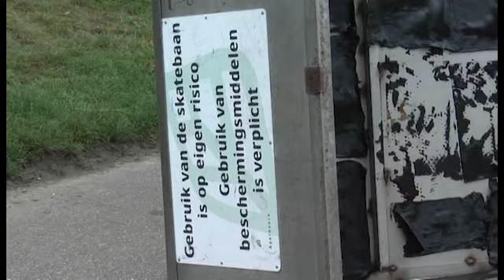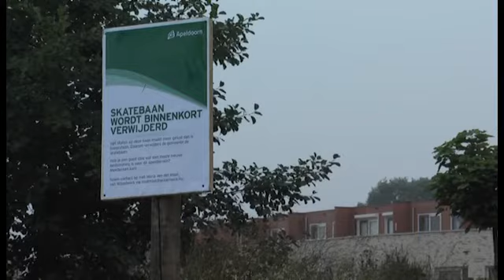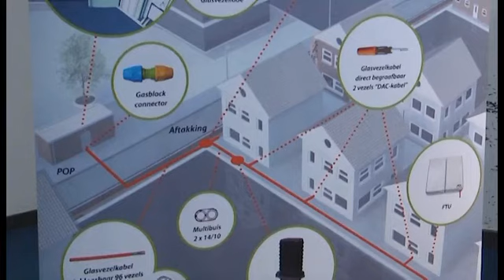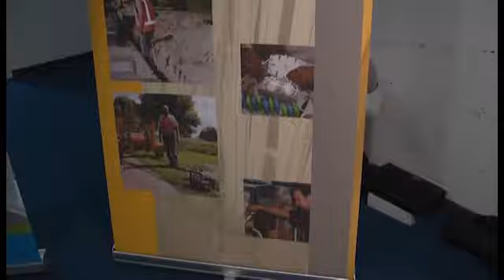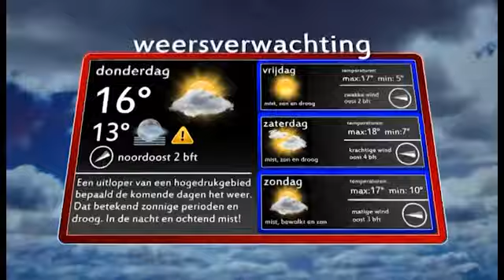Nieuwsflits Woensdag 25 Sep 2013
- Skatebaan in Osseveld weggehaald, - Contracten getekend voor aanleg glasvezel in Apeldoorn. Lokale Omroep Apeldoorn; rtv loa; loawebtv;